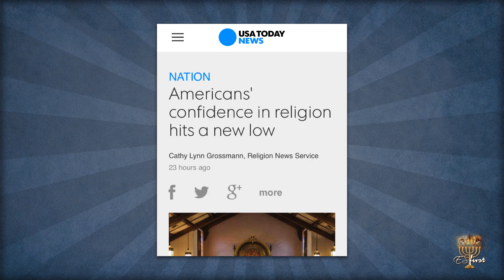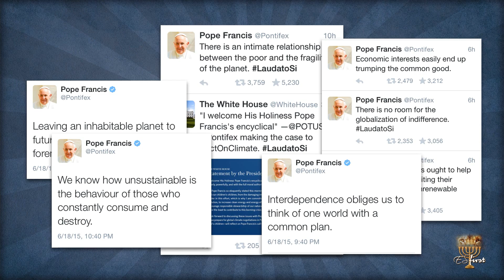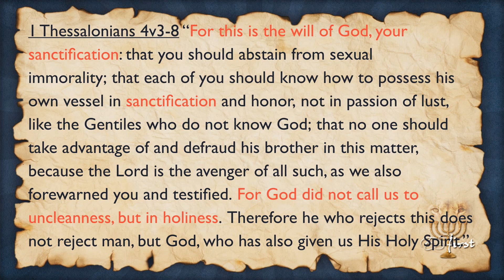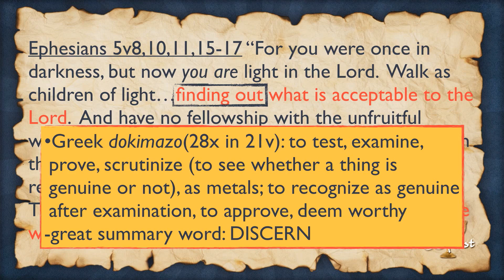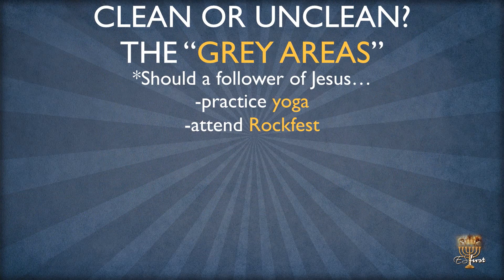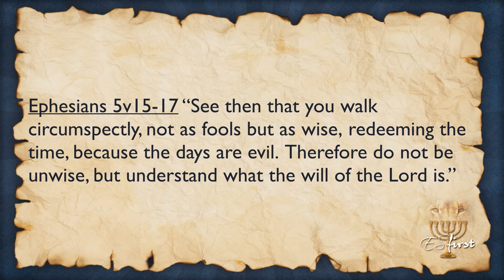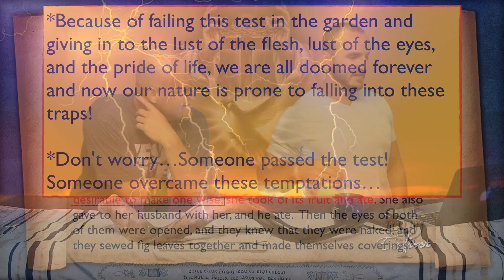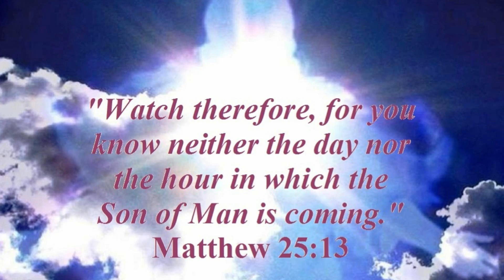Revelation Session #38 - Pergamos: Application Continued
ES First presents session #38 of our study of the book of Revelation.

This week, Chuck and T-Hood continue with Christ's letter to Pergamos and continue the application it has for our lives as Christians and talk about various grey areas in our actions and daily lives.